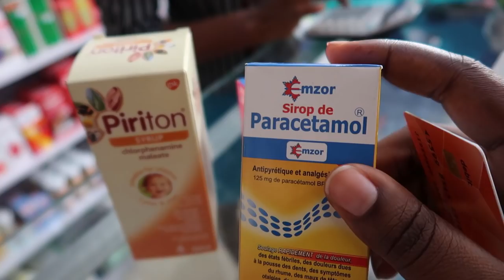IS "BEND DOWN SELECT" THE SECRET?! | THRIFT SHOPPING IN A NIGERIAN MARKET| VLOG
Hey guys, this week, I did a lot of shopping and I decided to carry y'all along for some of them.  ENJOY!

XX